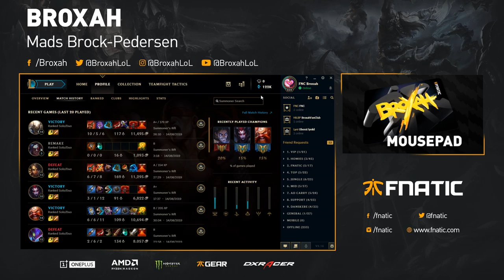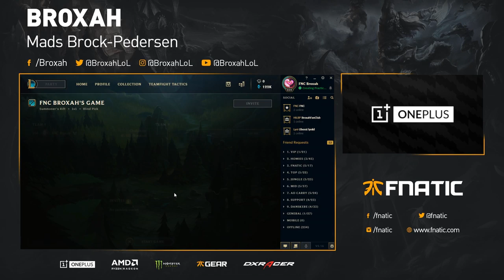Broxah | TESTING NEW PANTHEON REWORK (Ft. Hylissang)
The Pantheon rework came out few days ago, and I just had to try him out in the jungle.